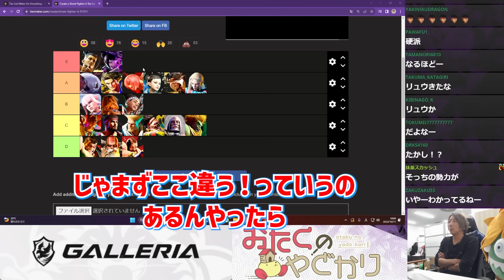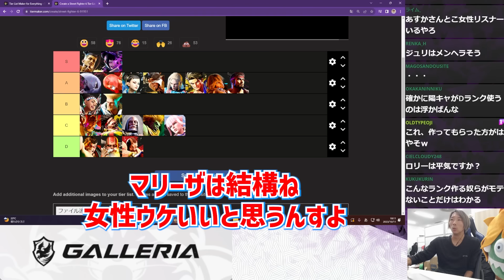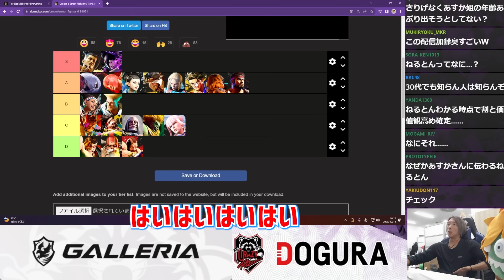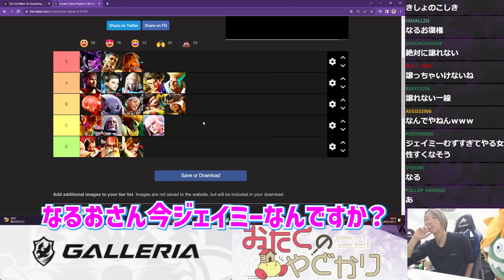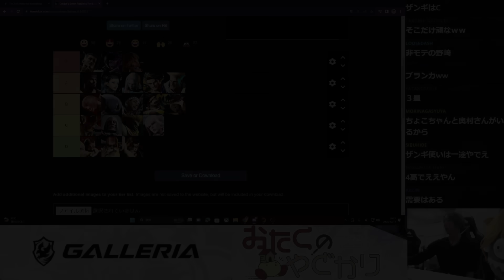【モテキャラ】ジェイミー・ジュリは落ちる!? あすかさんをお招きして女性からの意見も聞いてみました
モテキャラランキング制作過程です。
初の女性意見・あすかさんのお話を伺います。

【所属】
Pro Gaming Team Crazy Raccoon所属